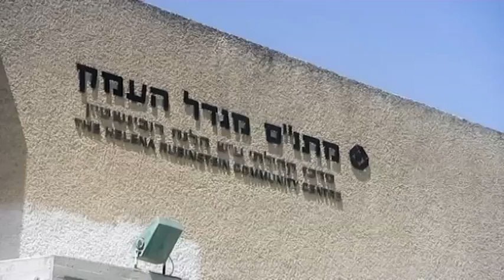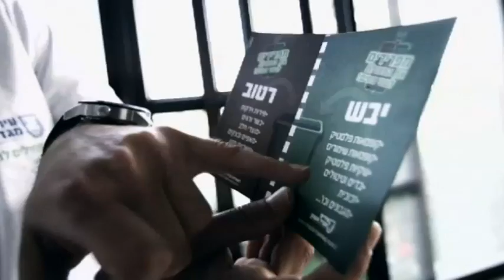Migdal Haemek English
The beautiful town of Migdal Haemek is inviting you to join it!